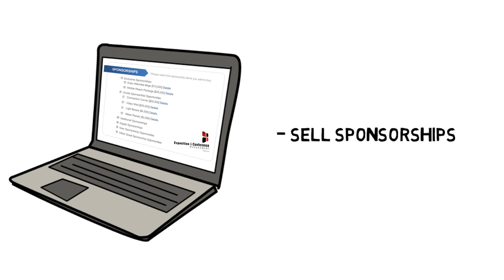Online Sponsorship Sales Software for the Exposition & Convention Industry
The Online Sponsorship Sales Module is the latest addition to a2z's award winning Exposition & Conference Management Solution. With this module, expo sales teams can:

- List and manage their inventory easily
- Accept payments and generate contracts online
- Keep data safe with PCI compliant security

a2z, Inc. powers more than 750 leading B2B and B2C events every year. In 2012, trade show managers managed more than 125,000 exhibitors and 25,000,000 nsf in total using their a2z systems!